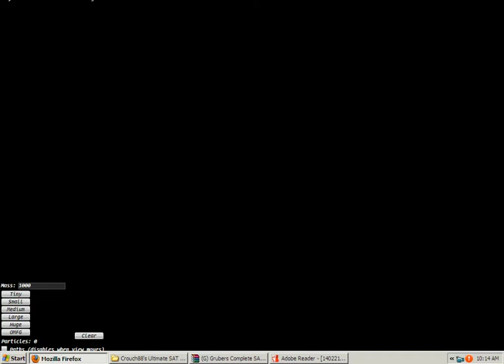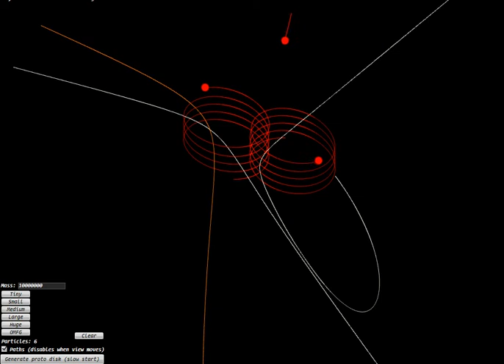Gravity Simulation:Binary Star System and a few rogue comets!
Yep,your teacher was right.Gravity is fun.